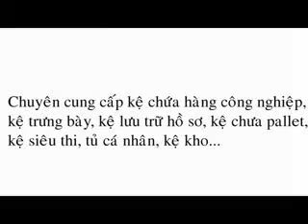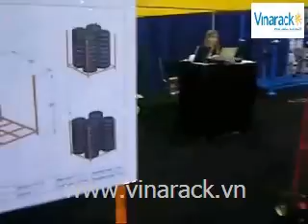Khung Chứa Hàng Nestainer Vinarack-Tire stacking racking Vinarack.vn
Vinarack Cung Cấp Các Phương Pháp Lưu Trữ Hàng Hóa Logistics Hàng Đầu Trên Thế Giới và các giải pháp Giá kệ chứa hàng,Sàn Kệ-Kệ Sàn Công Nghiệp,Pallet Sắt Sơn Tĩnh Điện,Xe Đẩy Hàng Siêu Thị...

Vinarack
Slogan:giải pháp lưu trữ
Hotline:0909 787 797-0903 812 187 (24/7)